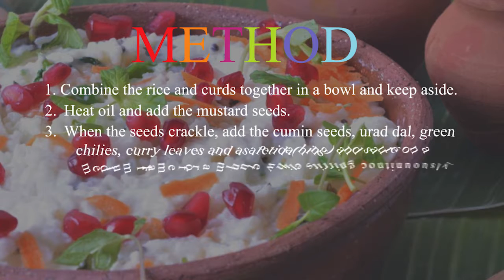How to prepare curd rice...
How to prepare a curd rice...